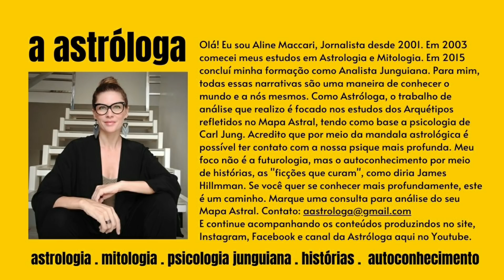Meio Ambiente, Astrologia e Mitologia: o grito das deusas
Diário da Astróloga: 16.09.20 | No vídeo de hoje traço um paralelo entre o Meio Ambiente, a Astrologia e a Mitologia. As deusas antigas estão gritando, entre enchente e queimadas. Precisamos ouvi-las antes que fiquemos doentes demais.

🔵SOBRE ALINE MACCARI:
Eu sou Aline Maccari, jornalista, astróloga e analista junguiana. O que eu faço diariamente são crônicas sobre o que se passa entre o Céu e a Terra, para além dos acontecimentos cotidianos, tentando, com a ajuda de várias áreas do conhecimento, encontrar sentido para o que alguns chamariam de Caos. Eu acredito que é contando histórias que a gente entende e explica a vida desde os tempos sem princípio. Para mais informações sobre o meu trabalho acesse os

🔵SOBRE O CANAL:
Os vídeos, publicados de segunda a sexta, são uma reflexão não apenas para o dia, mas para todos os outros momentos das nossas vidas. Acompanhe também os textos no site, Instagram e Facebook.

🔵REGRAS DESTE CANAL:
Este é mais que um canal. É uma comunidade de gente fina, elegante e sincera, em busca de sentido e harmonia. Se você compartilha destes princípios, seja muito bem vindo(a)! Mas, se você entrou para desrespeitar, incitar o ódio, a intolerância, o preconceito de qualquer natureza ou propagar inverdades, poderá ser denunciado ao Youtube e BLOQUEADO!
"Que o céu nos guie e o amor nos transforme!"
Aline Maccari